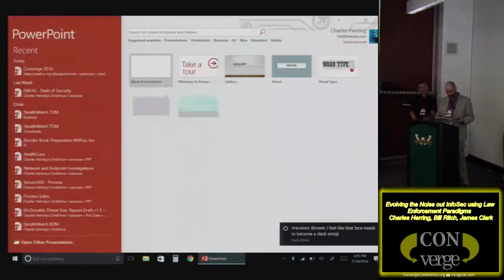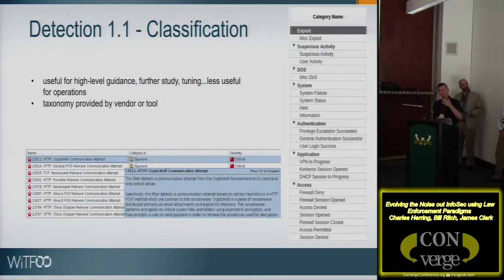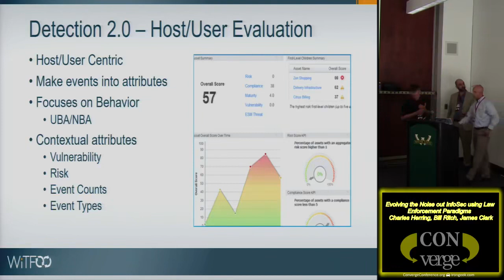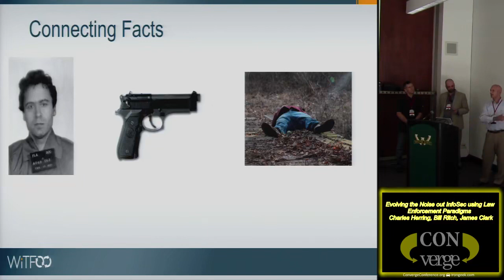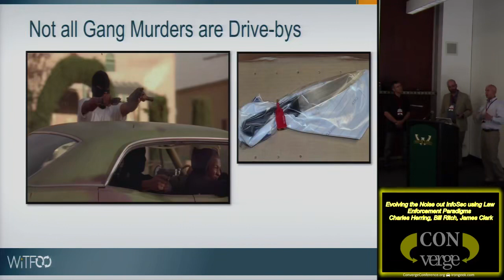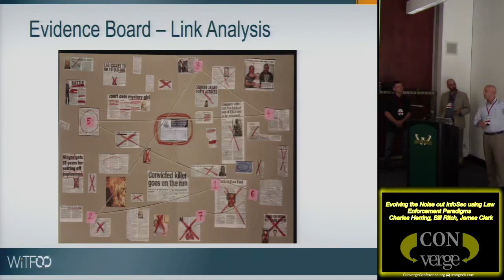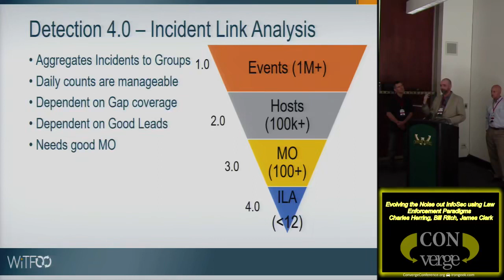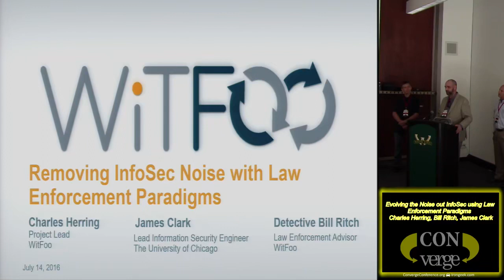Evolving the Noise out InfoSec using Law Enforcement Paradigms Charles Herring ConVerge 2016